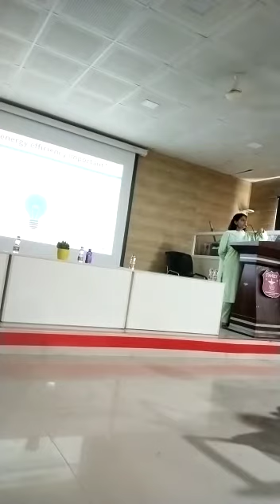National Conservation Day On 14th Dec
At Stanley College of Engineering and Technology for Women we celebrated National Energy Conservation Day as IIC Celebration event